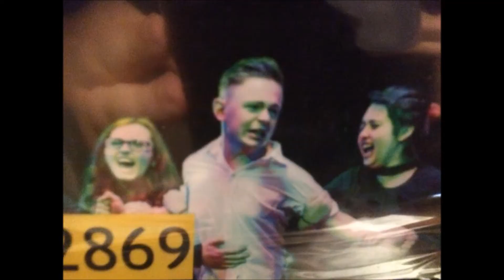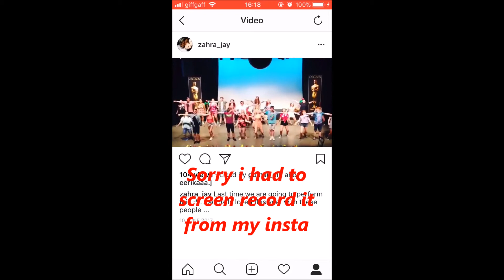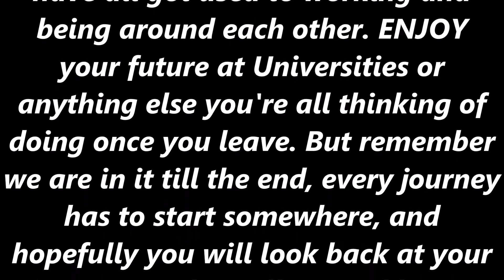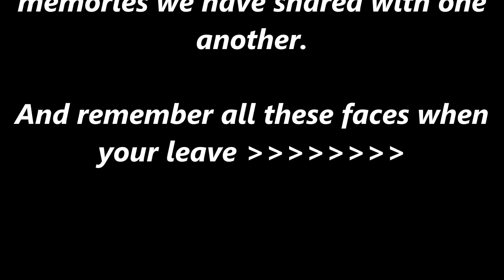level 3 video final